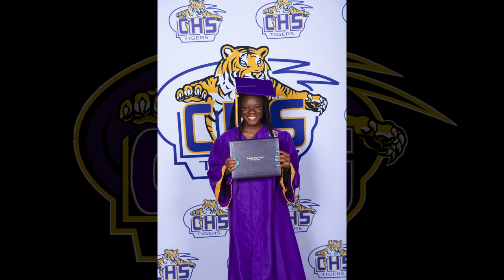CHS Class of 2020 Cap & Gown Portraits Video *UPDATED*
A message from our Principal Mr. Hosford:
"CHS Class of 2020, I love you and I am so proud of you! Thank you for being an amazing group who has truly made CHS a better place. I wish you the best as you begin this new chapter in your life. I can't wait to celebrate with you on August 1st!
Thank you to those who came and took cap and gown pictures with Mr. Carswell. I asked Mr. Bjorklund to create this video to honor you. I hope you enjoy. BringYourBest"
Songs:
I'm Not Gonna Cry - Corey Smith
Six Feet Apart - Luke Combs